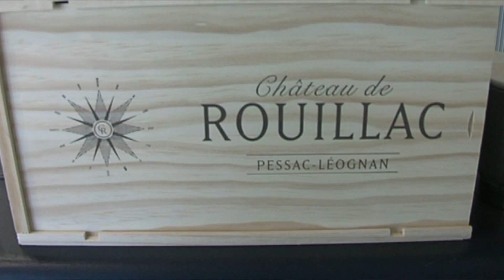Le vingtième Trophée Pessac Léognan disputé au château de Rouillac présenté en raccourci